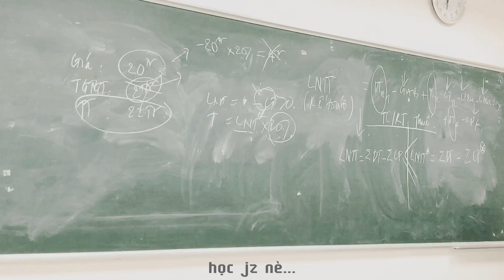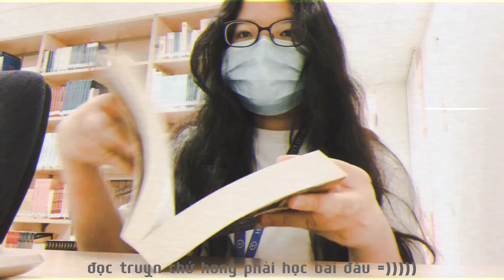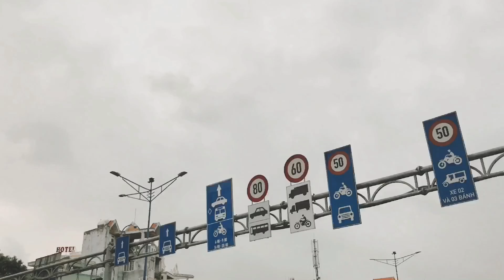🌸 mỗi ngày đến trường là một ngày dzui 🤡?// back to school vlog • lina heun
hé lô, sau chiếc video dài thiệt dài hồi tết thì mình đã trở lại với vlog đi học không thể nhảm nhí hơn🤡.
đây là một vlog ngẫu hứng, ghi lại những khoảnh khắc “nhẻm nhúy” của mình và các bạn khi đến trường, video cũng không được chăm chút lắm, nhưng nó dui heheh. chúc mọi người luôn vuiiiii🌸

nodisco. - Pretty Blue Jeans & Me